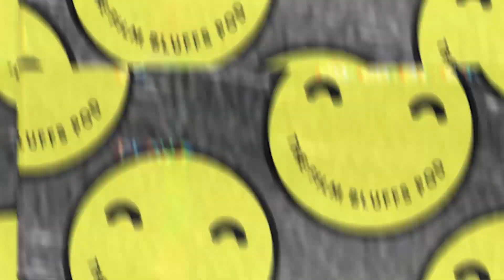Film Bluffs 001 - "the Pilot"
LETS TALK ABOUT FILM BABY